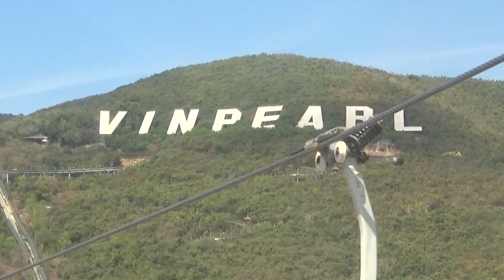CÁP TREO TRÊN BIỂN